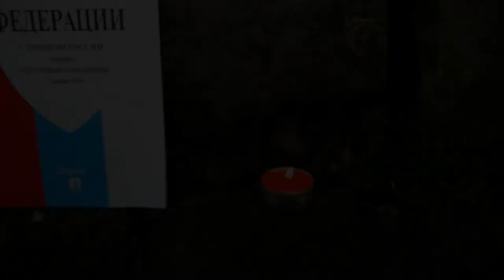Акция против поправок в Конституцию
Коммунисты призывают к борьбе!
Приглашаем принять участие в мирной акции протеста.
1 июля 2020 в день итогового голосования придите к Администрации Приморского  края.
Возьмите с собой Конституцию и свечку. Зажгите свечку и оставьте её вместе с Конституцией у входа в Администрацию  края.
Пусть власти увидят, что МЫ против политики путинского олигархата и нас таких много.